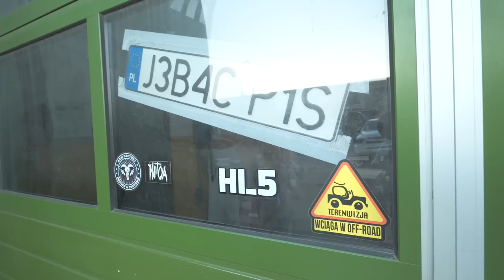Kupiłem rozbitego RAMa - czy to się opłaca?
Obserwuj na insta, tam dzieje się dużo więcej ;)
Projekt i modyfikacje, jak również Import z USA wykonała firma: RAM FACTORY z Prudnika
Instalacja LPG: PRINS
Opony: Sklep Opon
Kupiłem rozbitego RAMa z USA, czy opłacało się czekać na efekt finalny? Sami oceńcie!